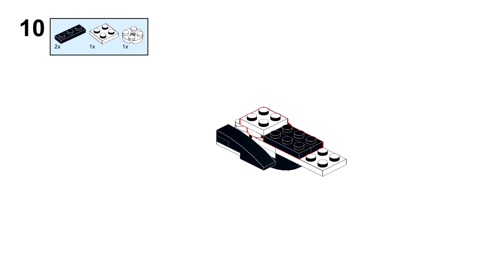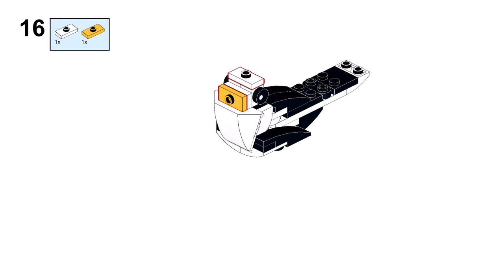BIRD Lego creator 30641 ideas How to alt build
How to build a Bird with Lego Creator 30641 set? In this video there is an instruction for an alternative building with Lego 30641 set Panda